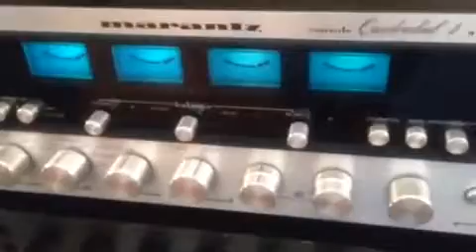Marantz system 1